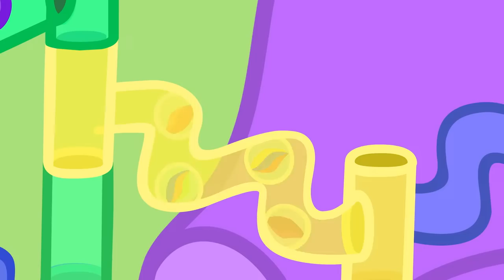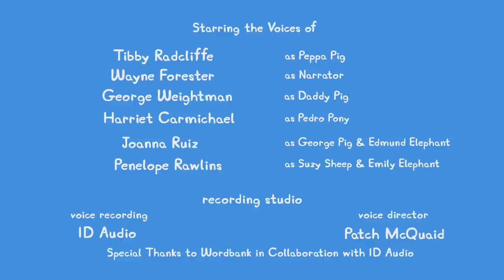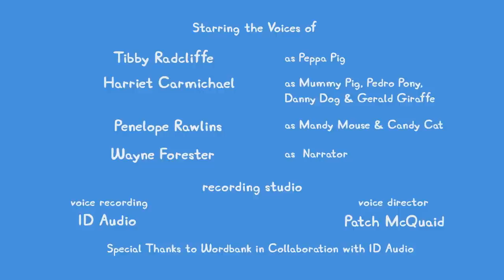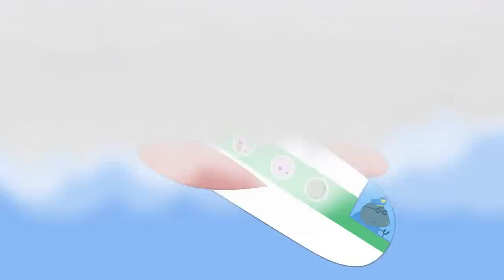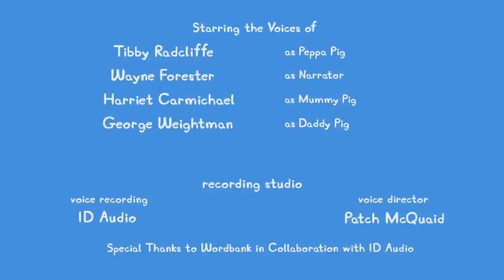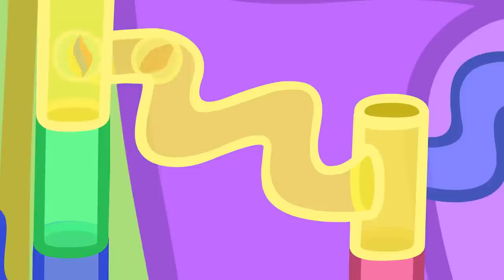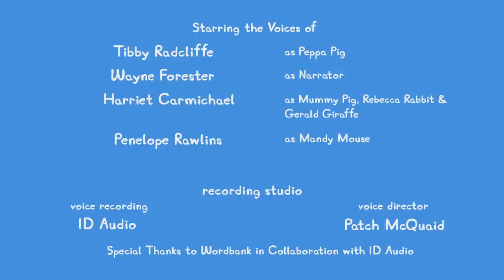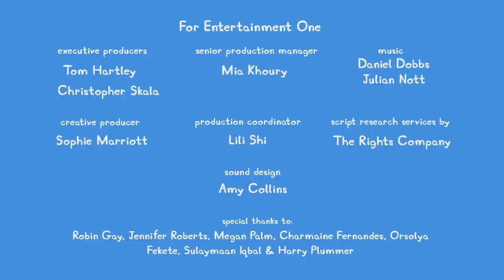🔴 Peppa Pig | BRAND NEW EPISODES | Peppa Pig Tales | Live 24/7 🐷 Kids TV And Stories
Peppa is a loveable, cheeky little piggy who lives with her little brother George, Mummy Pig and Daddy Pig. Peppa's favorite things include playing games, dressing up, days out and jumping in muddy puddles.